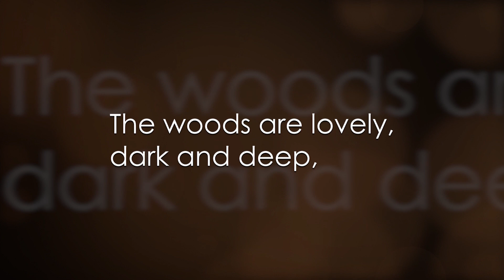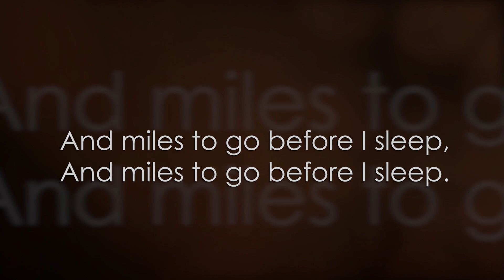Remembering Dr. Georg von Tiesenhausen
For 24 years, Dr. Georg von Tiesenhausen was a fixture at Space Camp in Huntsville, Alabama.  As one of the German engineers brought over by Operation Paperclip, he worked at Redstone Arsenal and NASA with Dr. Wernher von Braun, helping to develop the Saturn V rocket that took America to the moon!  Upon retiring from NASA, Dr. von T (as he was affectionately referred to by Space Camp Trainees) started teaching at Space Camp.  Dr. von T passed away on June 3, 2018 at the age of 104.  This tribute video originally played at the 2018 Space Camp Hall of Fame dinner on July 13, 2018.